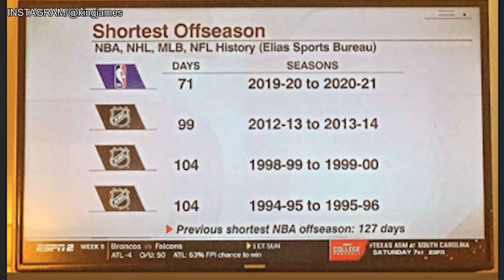LeBron James Is Not Happy With The Historically Short NBA Offseason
Los Angeles Lakers star LeBron James is not too thrilled with the historically short NBA offseason. NESN's Courtney Cox shares James' message.